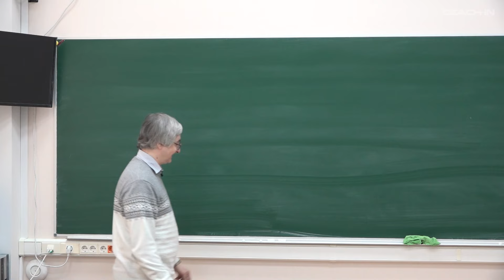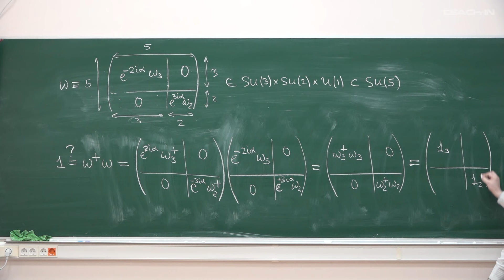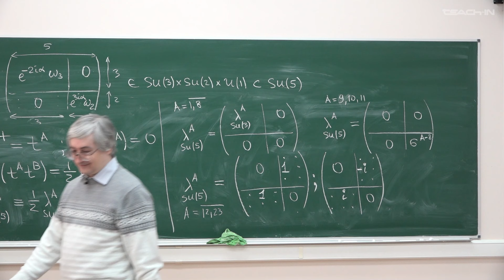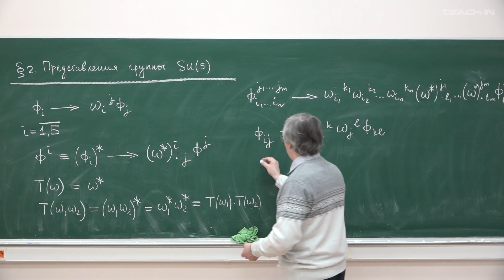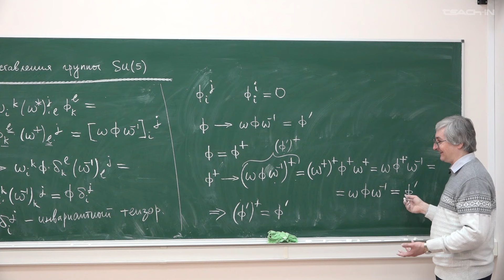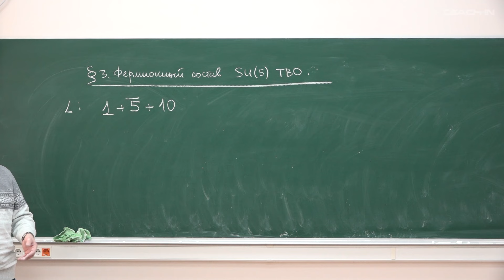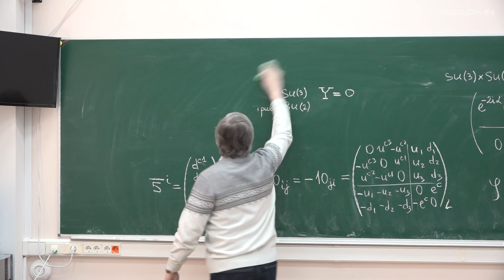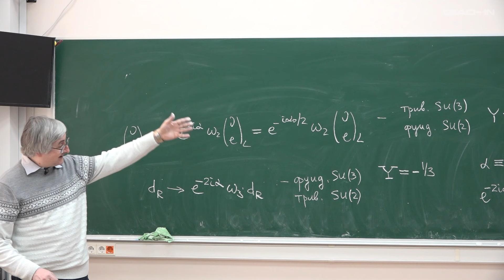Степаньянц К.В. - Теории Великого объединения - 5. Простейшие сведения о группе SU(5)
Простейшие сведения о группе SU(5). Размещение фермионов Стандартной модели в представлениях SU(5)

00:00 Вступление
01:00 Простейшие сведения о группе SU(5)
34:05 Представления группы SU(5)
01:02:14 Преобразование зарядово сопряженного спинора
01:07:07 Фермионный состав SU(5) ТВО